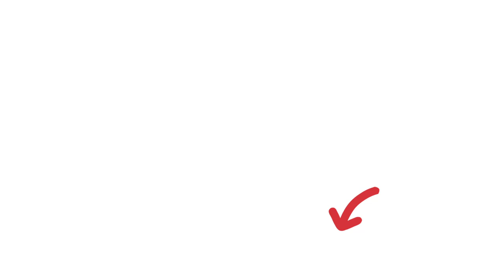Shahi Yakhni Pulao Eid Special/ Bachelor Recipe with English subtitles by cooking time with zoya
Shahi Yakhani Paulao... It's taste is different from Biryani must try it